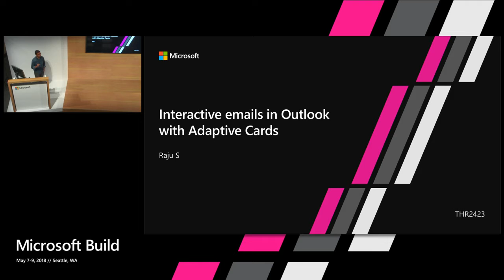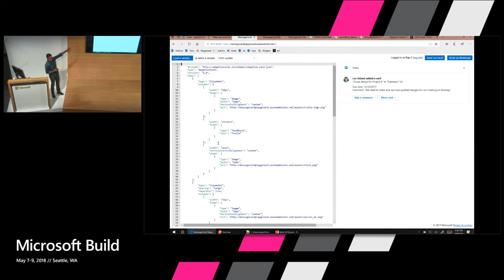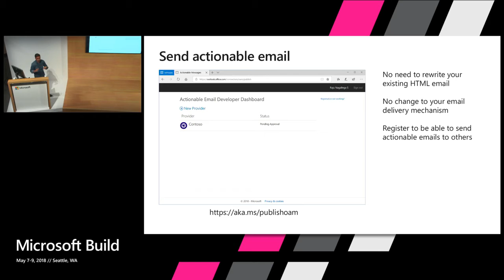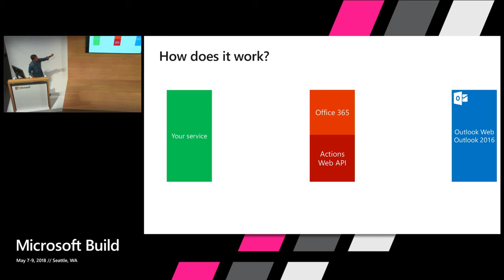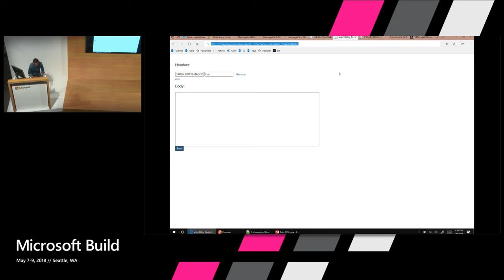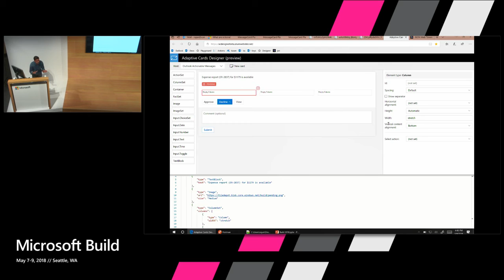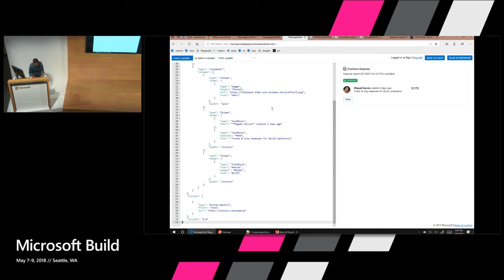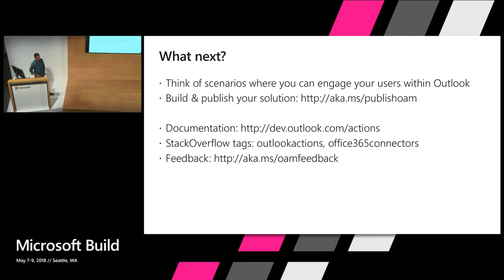Interactive emails in Outlook with Adaptive Cards : Build 2018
Build interactive emails for Outlook with Actionable Messages using Adaptive Cards. In this session, you will learn how to code a simple and great looking Actionable Message end-to-end.